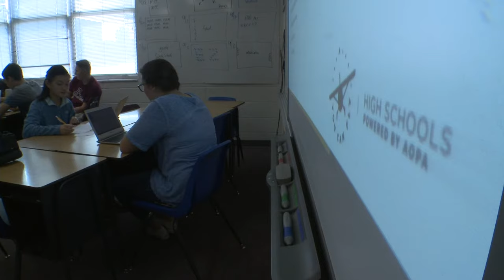Building the Future - An Update on AOPA's You Can Fly High School Curriculum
AOPA's High School Aviation STEM Curriculum continues to help students learn to love aviation, even during trying times.